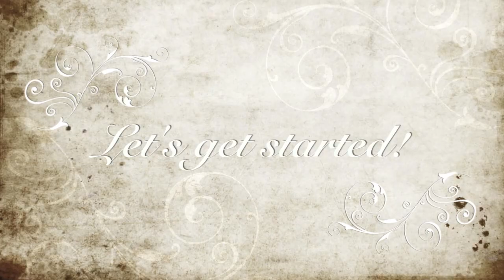♥ Rose Gold & Bronze Eyes + Hair Styles ♥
Hi beautiful friends! Thank you for your support! This is my "romantic look" using all drugstore products. I think this look is perfect for prom, homecoming or if you are attending a ball or formal dance. More Info below! Wishing you much Love, Happiness and Good luck!

Products used:
Hair accessories all made by me!
Maybelline Dream Pure BB Cream with 2% Salicylic Acid (Light)
Maybelline Fit Me Shine Free Foundation in 220
DHC Lip Cream
L'oreal True Match Crayon Concealer in N 4-5
Wet n Wild Ulitmate Brow Kit in Ash Brown
Essence Lash & Brow Gel Mascara
Maybelline Color Tattoo Metal in Inked in Pink
Wet n Wild Sweet As Candy Eyeshadow Trio
Wet n Wild I Got Good Jeans Eyeshadow Trio
Wet n Wild Comfort Zone Eyeshadow Palette
Wet n Wild Petal Pusher Eyeshadow Palette
Rimmel Blush in Spring Flower
Maybelline Hyper sharp liner
Milani Liquif'eye eye liner pencil in 05 Brown
Rimmel ScandalEyes in 005 Nude
Ardell Demi Whispies Lashes in 101 Black
Essence Me & My Ice Cream Cream Blush in 01 Ice Bomb
NYX Smooth Skin Bronzing Face Powder
Rimmel Stay Matt Pressed Powder 001 in Transparent
Wet n Wild Lipstick in 968 Pinkerbell/Rose tendre
Physician's Formula Happy Booster Glow & Mood Boosting Lipstick in 1 ♥ Rose
Nyx Lip Gloss in 129 Beige